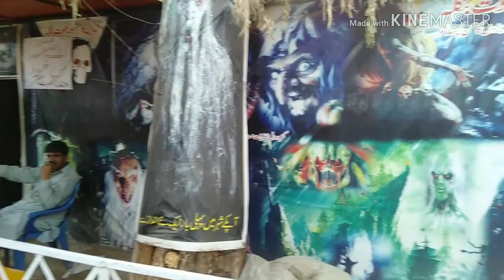Making Eid Special Lal Suhanra National park Bhawalpur Pakistan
And follow on

Thank u